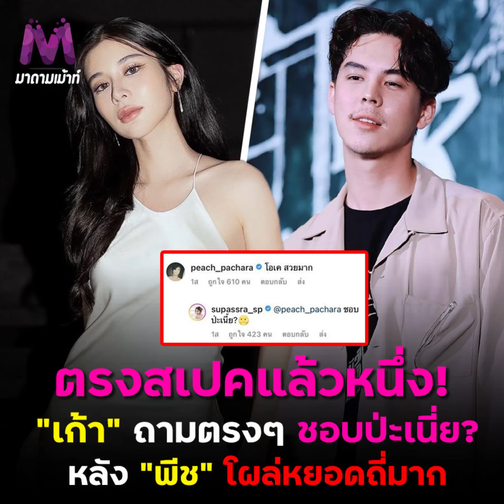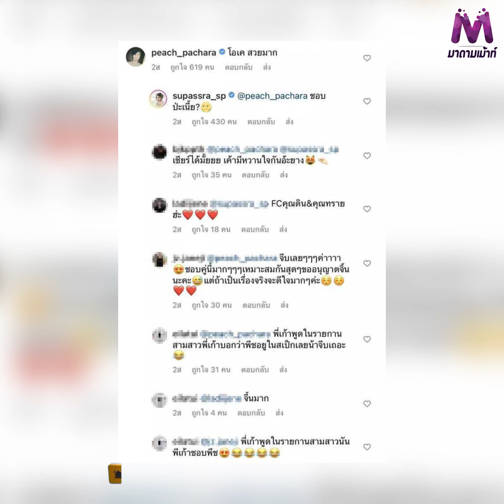"เก้า สุภัสสรา" ถาม "พีช พชร" ชอบป่ะเนี้ย ? หลังหยอดถี่ !